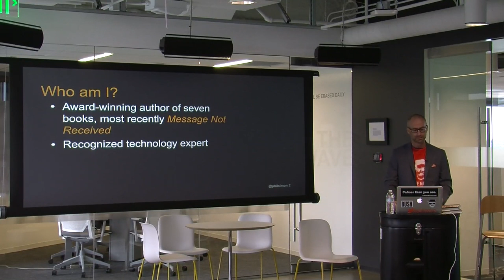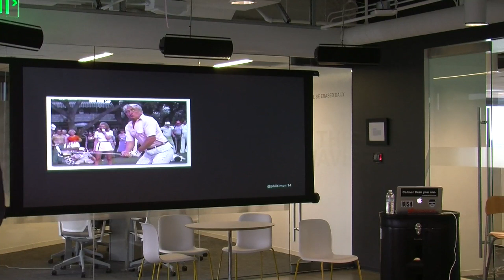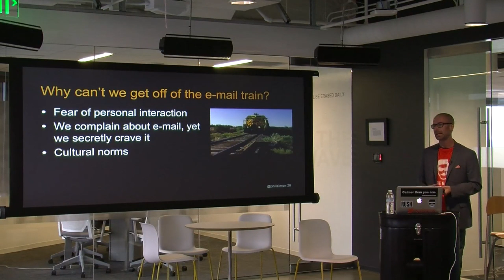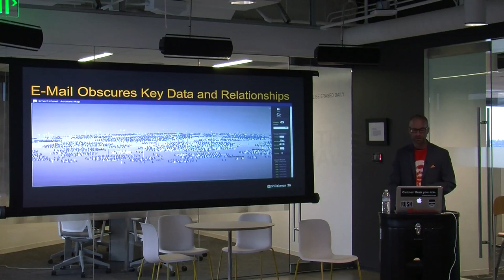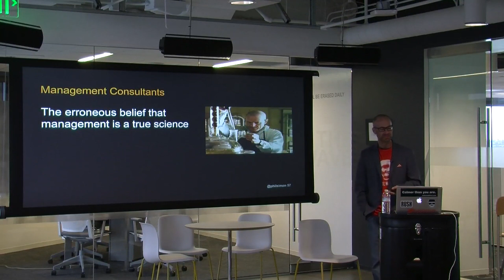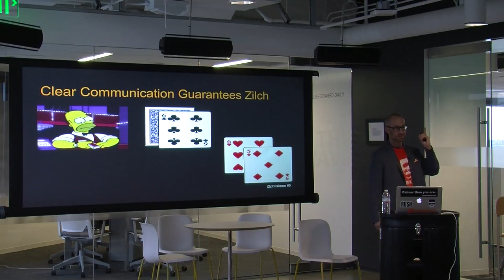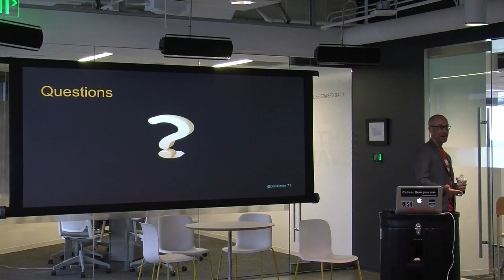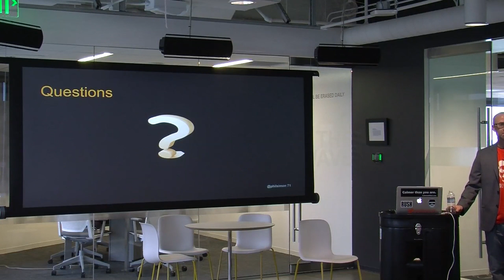Phil Simon Speaks at EdlemanPR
As part of the book tour for Message Not Received, I spoke at the Seattle office of Edelman PR.